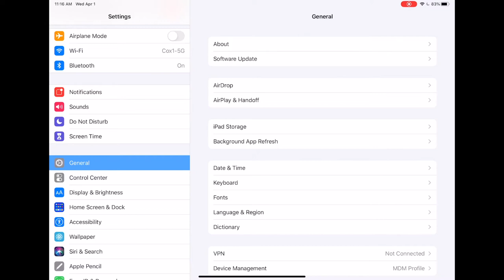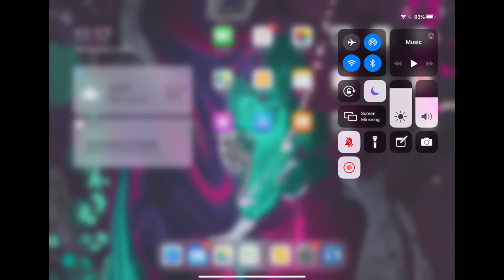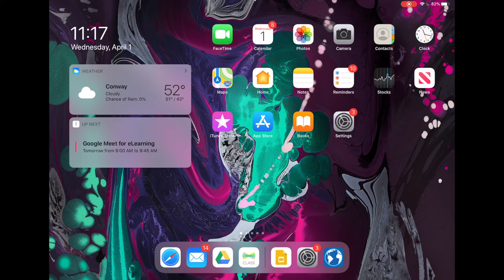Getting Started with Screen Recording on an iPad Tutorial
The iPad offers a built-in function to record your screen. This can provide easy ways to create iPad tutorials or short lessons.